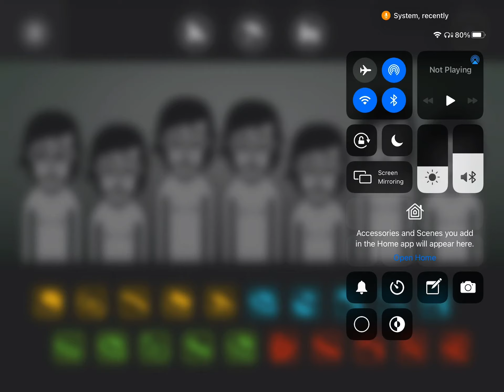Incredibox Brazil character 20